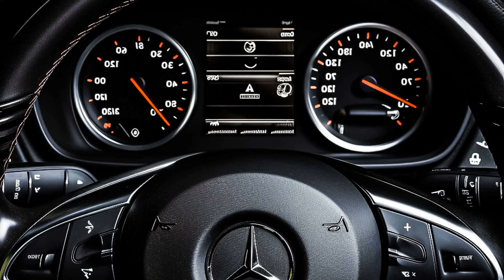Car Audio Masterclass, Enhance Your Sound Quality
Car-Music Playlist Mix made with Love by CarDriveRadio Youtube Music Channel:
00:00:00  |  01. Otilia - Sweet Dreams (Y3MRS Remix)
00:02:37  |  02. Rubber Boys - Caravan
00:05:40  |  03. Patrick Kjeldsen - Dangerous
00:08:29  |  04. Tyla Tenser - Living in the present

We have songs for car like 'Otilia Sweet Dreams (Y3MRS Remix)' in bass boosted music style. For 'Rubber Boys Caravan' song title we added a wonderfull car bass music in a bounce electro house genre. Best EDM car music also for bass boosted 'Dangerous' song. These four of bass boosted songs for car inside the music playlist are choosed from the best of EDM car music electro house, bass boosted speciallly for carmusic. The fourth song of the music playlist mix is 'Living in the present' and have an extreme powerfull bass for new car music mix style of 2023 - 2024. Enjoy our best music car bass music boosted and best electro house music mix.